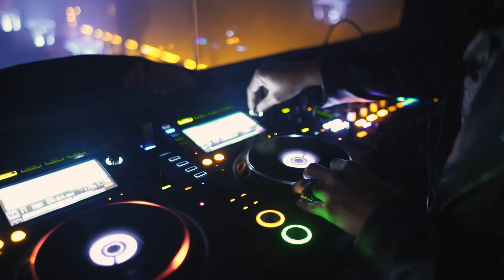THE NIGHT CLUB(PROD BY CLASSDJ)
THE NIGHT CLUB
HOUSE MUSIC
PROD BY CLASSDJ
20/11/2020